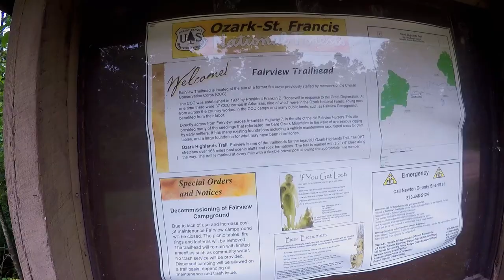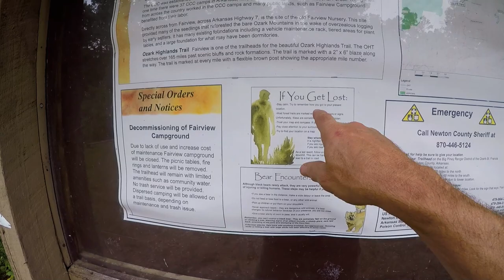265 Sam's Throne is now my throne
Short hike to the bluff near Sam's Throne, sadly...no bushcraft